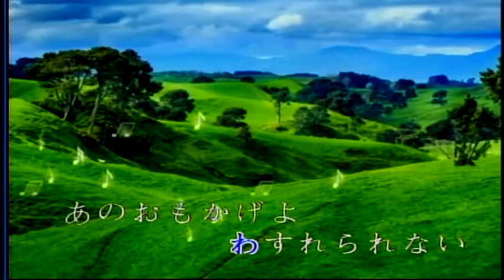何日君再來-日本曲 屏東張菲 薩克斯風演奏